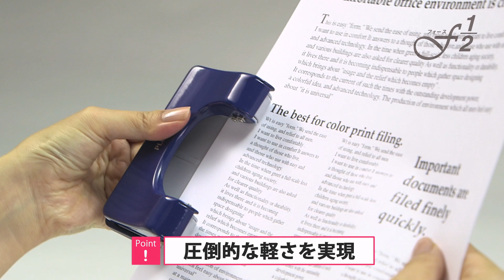【PLUS】2穴パンチ フォース1/2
穴あけの力を50％も軽減！女性にもうれしい驚きの軽さ。パワーアシストメカニズム搭載のパンチです。